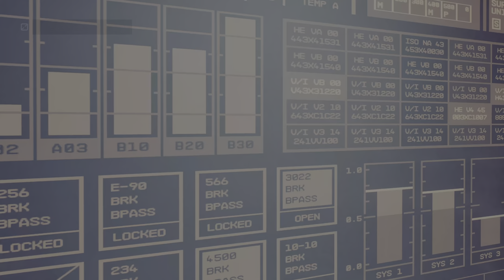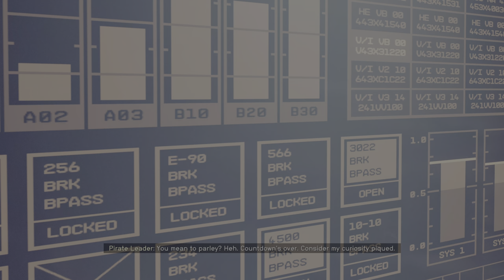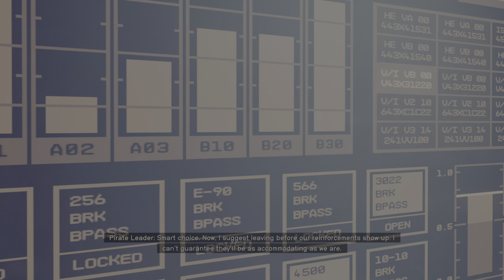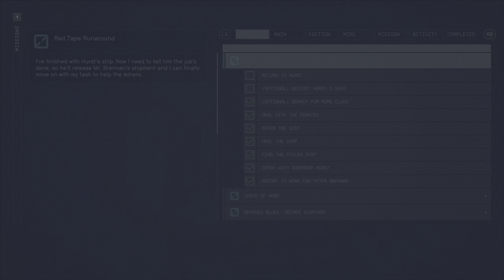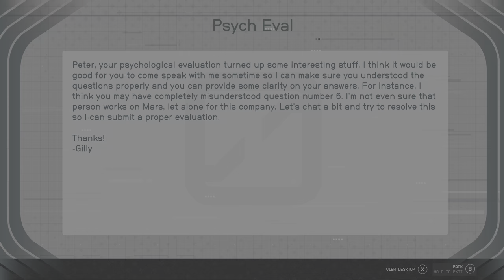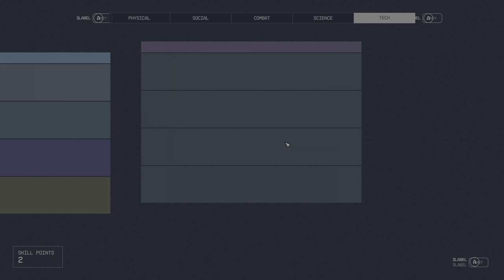Starfield (Xbox Series X) - 006 - Red Tape Reclamation (Playthrough Complete)